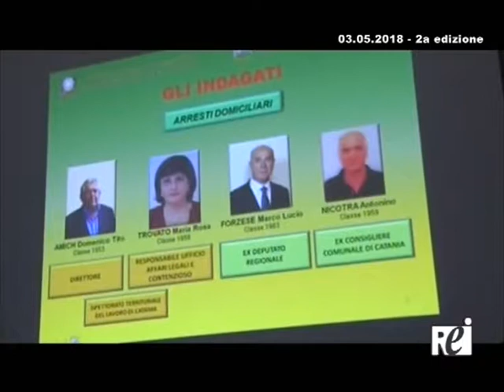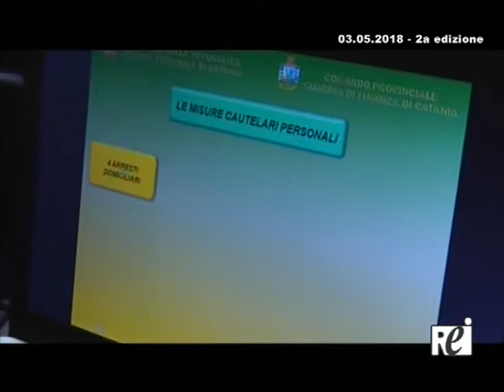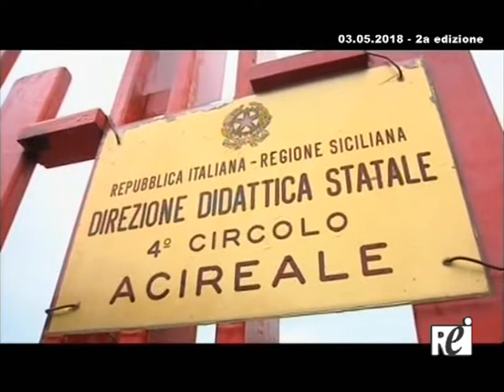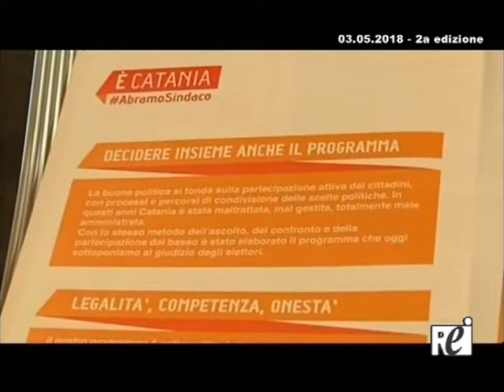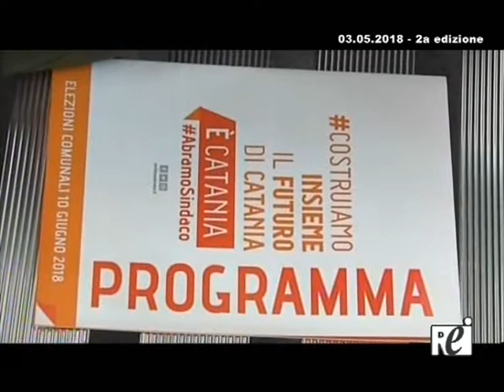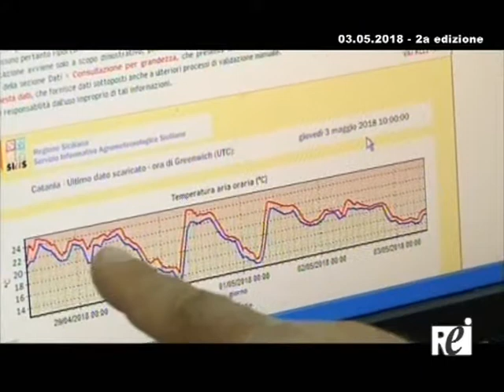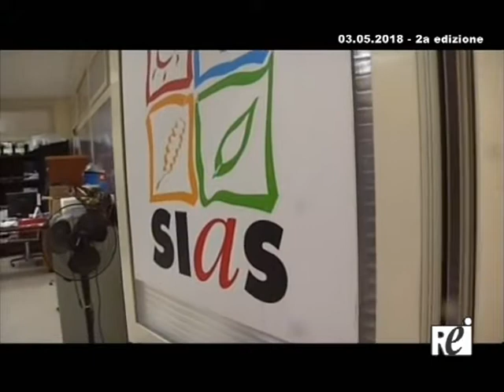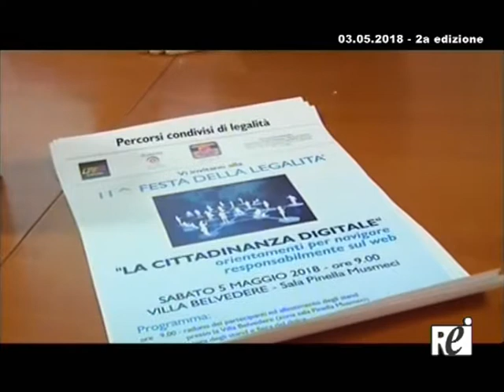oratg REITV 03.05.2018 sera